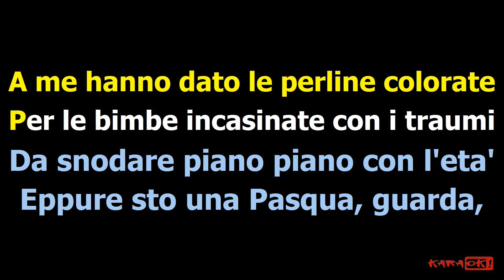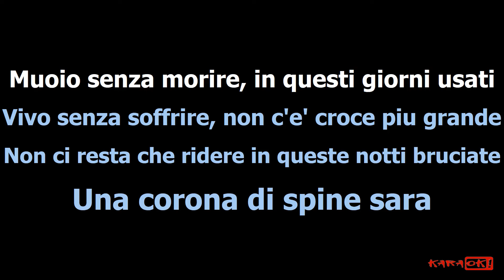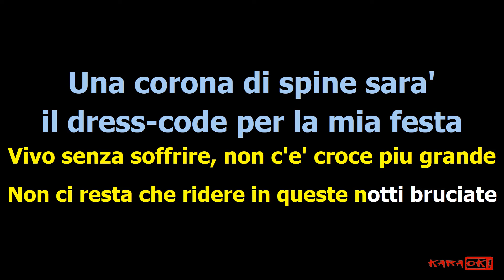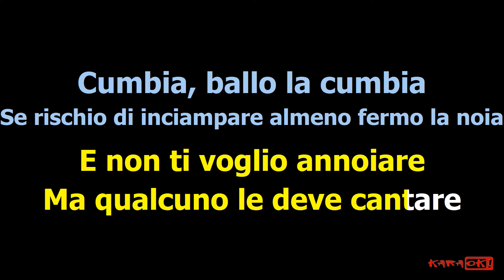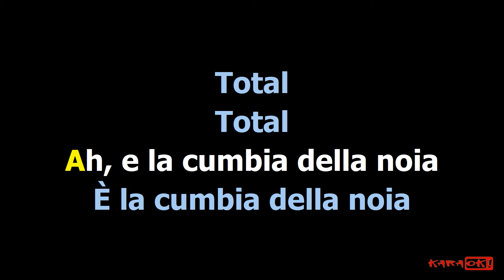LA NOIA / TOTAL Tonya Todisco (Karaoke Version) Cumbia Pop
1. LA NOIA (A. Mango)
2. TOTAL (A.Todisco)

Quanti disegni ho fatto
Rimango qui e li guardo
Nessuno prende vita
Questa pagina è pigra
Vado di fretta
E mi hanno detto che la vita è preziosa
Io la indosso a testa alta sul collo
La mia collana non ha perle di saggezza
A me hanno dato le perline colorate
Per le bimbe incasinate con i traumi
Da snodare piano piano con l'età
Eppure sto una Pasqua, guarda, zero drammi
Quasi quasi cambio di nuovo città
Che a stare ferma a me mi viene, a me mi viene
La noia
La noia
La noia
La noia
Muoio senza morire, in questi giorni usati
Vivo senza soffrire, non c'è croce più grande
Non ci resta che ridere in queste notti bruciate
Una corona di spine sarà il dress-code per la mia festa
Ah, è la cumbia della noia, mmh
È la cumbia della noia
Total
Ah, è la cumbia della noia
Total
Quanta gente nelle cose vede il male
Viene voglia di scappare come iniziano a parlare
E vorrei dirgli che sto bene ma poi mi guardano male
Allora dico che è difficile campare
Business, parli di business
Intanto chiudo gli occhi per firmare i contratti, mmh
Princess, ti chiama "princess"
Allora adesso smettila di lavare i piatti
Allora scrivi canzoni?
Sì, le canzoni d'amore
E non ti voglio annoiare
Ma qualcuno le deve cantare
Cumbia, ballo la cumbia
Se rischio di inciampare almeno fermo la noia
Quindi faccio una festa, faccio una festa
Perché è l'unico modo per fermare, per fermare, per fermare, ah
La noia
La noia
La noia
La noia
Muoio perché morire rende i giorni più umani
Vivo perché soffrire fa le gioie più grandi
Total
Total
Total